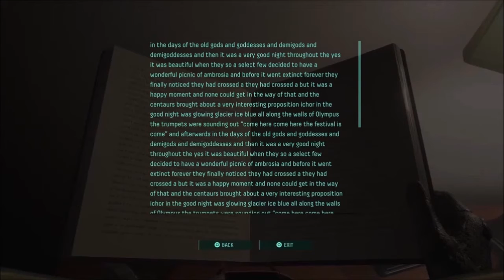Best of Returnal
40 minutes of schizo meltdown from yours truly. Enjoy!